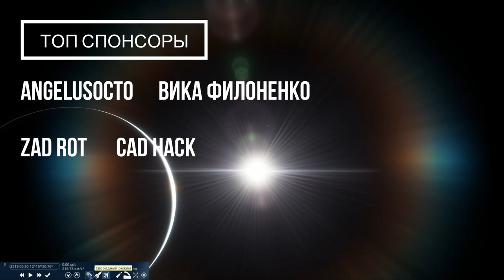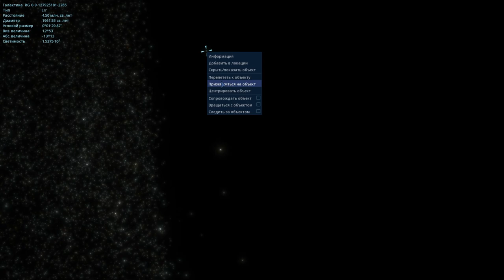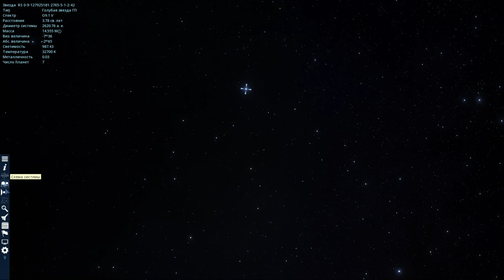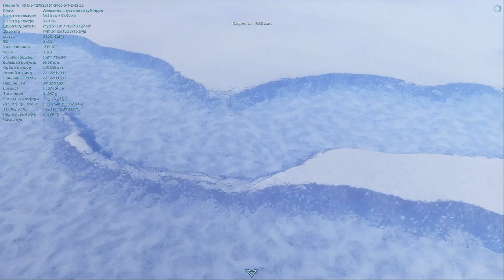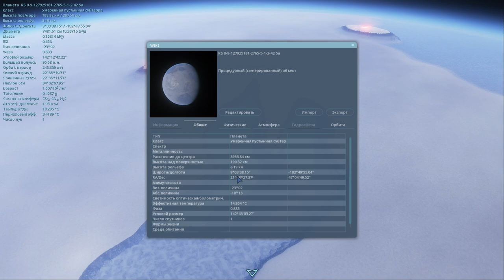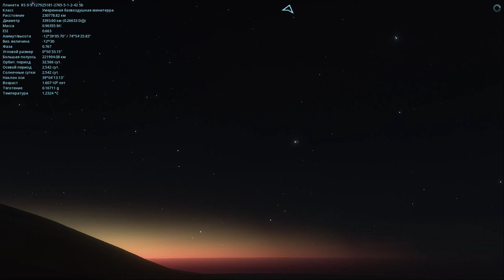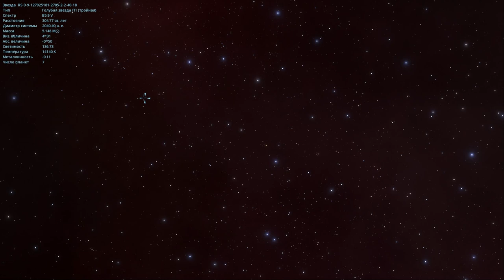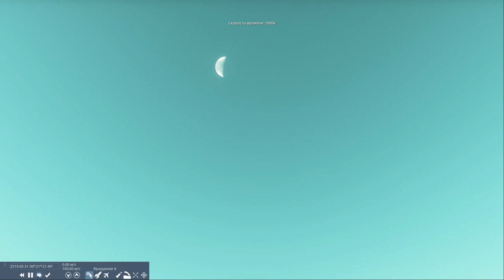SPACE ENGINE. НА ГРАНИЦЕ ВСЕЛЕННОЙ # 88 .